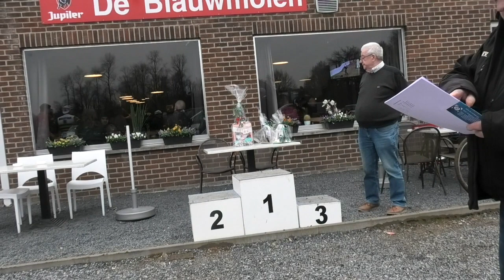12 2 2023 Nieuwrode Retro's